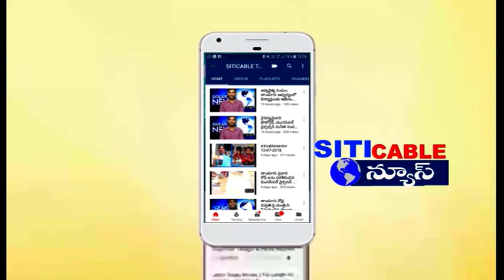వార్డులలో మిషన్ భగీరథ పైప్లైన్ గుంతల వల్ల ఇబ్బందులు పడుతున్నాం కాలనీవాసులు siticabletandur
వార్డులలో   మిషన్ భగీరథ  పైప్లైన్ గుంతల వల్ల ఇబ్బందులు పడుతున్నాం కాలనీవాసులు